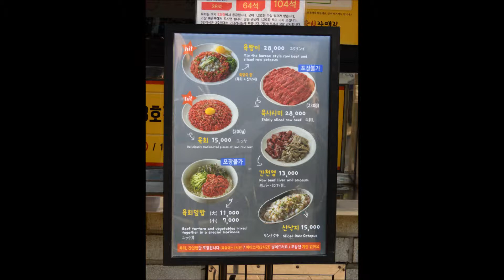韓国でおすすめユッケを食べる｜ソウルの広蔵市場近くの店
広蔵市場の近くにある地元の方のおすすめ店に入りました。日本では食べることが難しくなった牛肉のユッケですが、韓国を訪れた時は是非とも食べたい一品です。